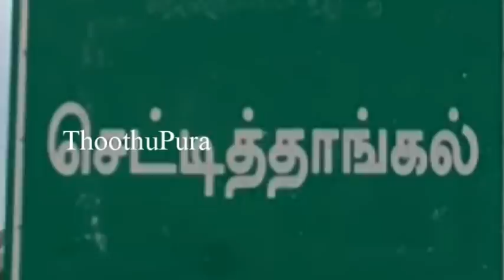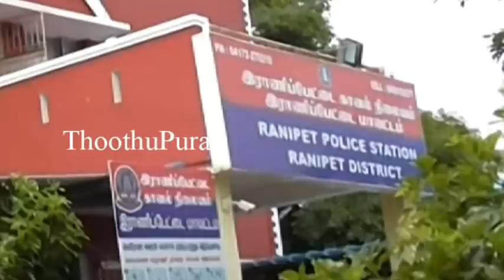ராணிப்பேட்டை மாவட்டம் செட்டி தாங்கள் கிராமத்தை சேர்ந்த ராணி செய்ததை பாருங்க | Thoothupura